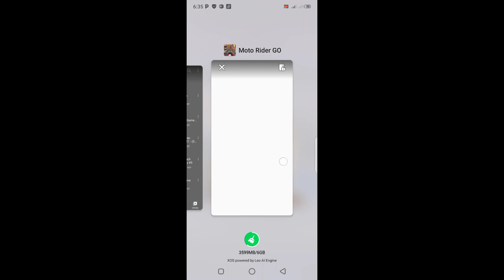Moto Rider GO: Highway Traffic Gameplay #3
INFORMATION
Phone Device: Infinix S5 Pro
Chipset: Mediatek MT6765 Heilo P35
GB: 4/64, 6/128
CPU: 4x 2.3 GHz ARM Cortex-A53, 4x 1.8 GHz ARM Cortex-A53
GPU: PowerVR GE8320, 680 MHz
Games Title: Moto Rider GO: Highway Traffic
Platforms: Android, IOS, Nintendo Switch, PC
Age Rating: ALL
Contains: N/A
Genre: Racing, Offline, Single Player Games
Games Publisher: T-Bull
Release Date: November 20, 2016